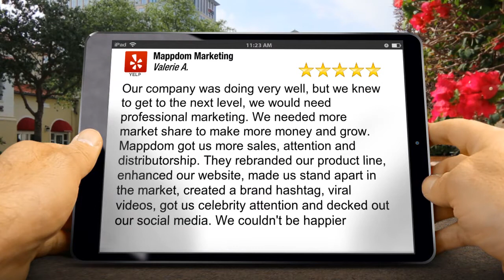Mappdom Marketing for SMBs Toronto Superb 5 Star Review - CEO Beard Oil Company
New Rating

Our company was doing very well, but we knew to get to the next level, we would need professional marketing. We needed more market share to make more money and grow. Mappdom got us more sales, attention and distributorship. They rebranded our product line, enhanced our website, made us stand apart in the market, created a brand hashtag, viral videos, got us celebrity attention and decked out our social media. We couldn't be happier

Mappdom International Corp
15 Iceboat Terrace, 738
Toronto ON
M5V 4A5

How did we do this?

Don't just take our spokesperson's word for it!!
Hear all about what Mappdom can do for you, right out of horse's mouth!  :)